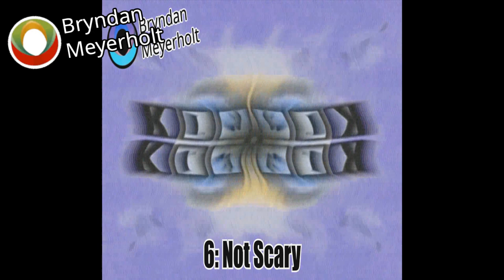Klasky HB-F500 Effects in Invert Flip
I am still working on the effects video.